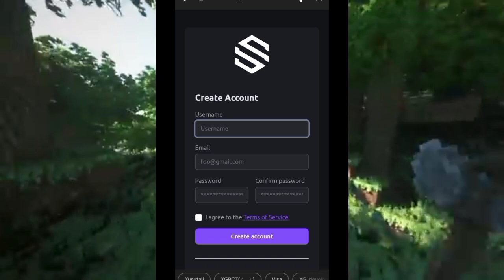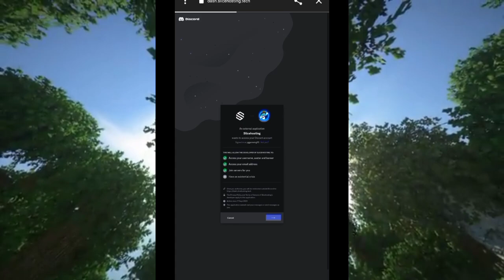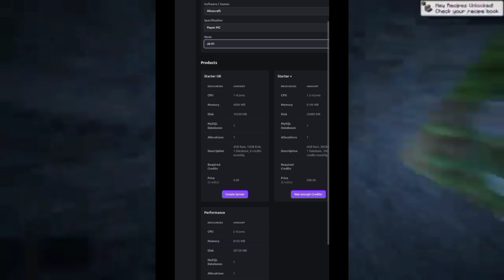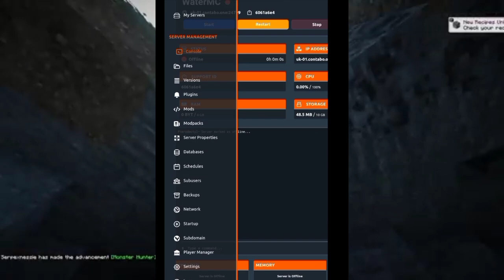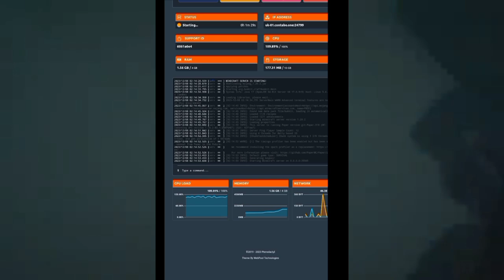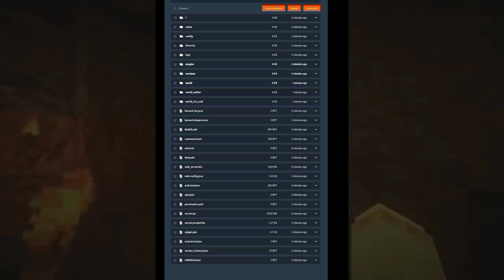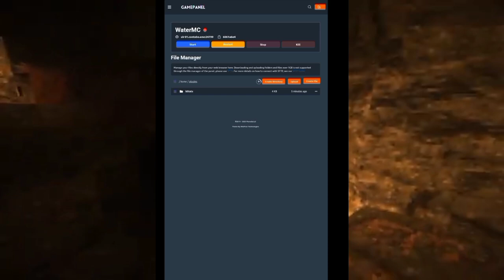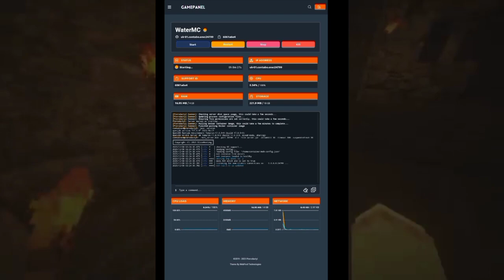24/7 online public hosting in Minecraft server of 100% free hosting 😱🟢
Welcome to YGgameing 97 – your digital compass in the vast universe of online hosting! 🌐 In this comprehensive guide, we'll navigate through the intricacies of the Best 24/7 online hosting, with a special focus on providers offering 100% free hosting services. 🚀

  • Website link in the Discord joined server link in a pin  command 📍 •

**Chapter 1: Understanding 24/7 Online Hosting**
Embark on a journey to comprehend the significance of 24/7 online hosting. 🕒 Discover the impact of hosting on your website's performance, the importance of uptime, and the reliability that comes with a service accessible around the clock.

**Chapter 2: Navigating the World of Free Hosting**
Dive into the fascinating realm of free hosting services – a beacon for those watching their budgets. 🆓 We'll unravel the advantages and limitations of opting for a hosting provider that won't break the bank. What are the key features, and what pitfalls should you be aware of?

**Chapter 3: Top Providers for 24/7 Online Hosting**
Explore a curated list of hosting providers celebrated for their commitment to 24/7 service. 🌟 From industry giants to hidden gems, we'll analyze their features, customer support, and overall performance. Your go-to resource for finding the ideal hosting partner awaits!

**Chapter 4: Unveiling the Best 100% Free Hosting Services**
For the budget-conscious, we'll shine a spotlight on providers offering 100% free hosting plans. 🎉 Evaluate their offerings, assess their suitability for your project, and learn how to make the most of these services without compromising on quality.

**Chapter 5: Tips for Maximizing Free Hosting**
While free hosting can be a blessing, it's not without its challenges. 🛠️ Discover valuable tips and strategies to optimize your experience with free hosting – from enhancing security measures to boosting performance. Get ready to make the most of your hosting without spending a dime.

**Chapter 6: Case Studies and Success Stories**
Real-world examples speak louder than words. Dive into inspiring case studies and success stories of individuals and businesses that have thrived using 24/7 online hosting and 100% free hosting services. 📈 Gain insights into their strategies, challenges faced, and the pivotal role hosting played in their online journey.

**Conclusion:**
As we wrap up our exploration of the Best 24/7 online hosting and 100% free hosting, you'll be armed with the knowledge needed to make informed decisions for your online presence. 🚀 Join the YGgameing 97 community as we continue to unravel the ever-evolving landscape of web hosting, ensuring you stay ahead in the digital game.

Thank you for being part of our hosting journey at YGgameing 97 ! 🙌